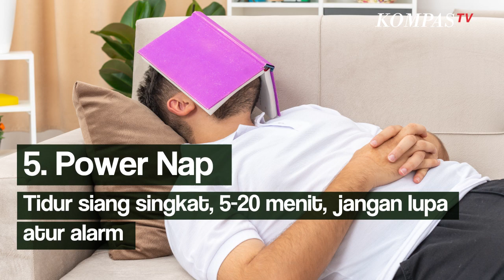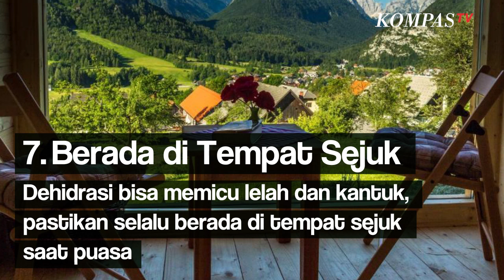Mengantuk saat Puasa? Berikut Tips untuk Mengatasi Mengantuk ketika Berpuasa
KOMPAS.TV-Puasa juga membuat perubahan pada pola tidur, karena harus bangun dini hari, untuk makan sahur.

Kondisi ini mengakibatkan sebagian orang, mudah mengantuk saat puasa. Yang ujungnya, mengganggu produktivitas ketika beraktivitas.

Ketika berpuasa tubuh tidak menerima asupan makanan dan minuman selama berjam-jam. Maka tubuh terasa lemas dan mengantuk.

Berikut cara mengatasi mengantuk saat puasa, merangkum dari Kompas.com:

Cuci Muka

Metode ini ampuh, mengurangi kantuk saat bekerja.

Alihkan Pandangan

Cari pemandangan baru, misalnya jalan kaki ke ruangan lain, atau melihat pemandangan taman.

Makan Sahur Bernutrisi

Pastikan cukup minum air putih & hindari makanan yang digoreng.

Berbaur

Cobalah bersosialisasi, bila WFH bisa berbincang sejenak dengan anggota keluarga.

Power Nap

Tidur siang singkat, 5-20 menit, jangan lupa atur alarm.

Tidur Berkualitas di Malam Hari

Apabila tidak ada keperluan mendesak, hindari begadang & tidur lebih cepat dari biasanya.

Berada di Tempat Sejuk

Dehidrasi bisa memicu lelah dan kantuk, pastikan selalu berada di tempat sejuk saat puasa.

Baca Juga Soal Bukber, Anies Anjurkan Warga Jakarta Buka Puasa di Rumah Masing-masing di